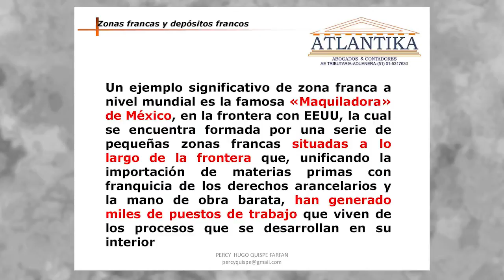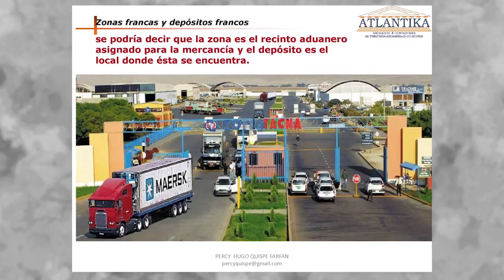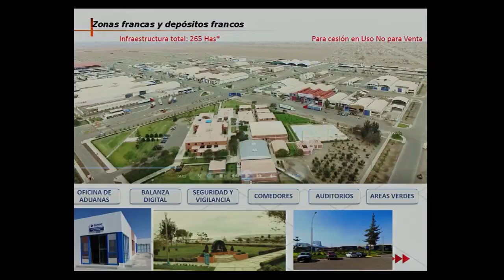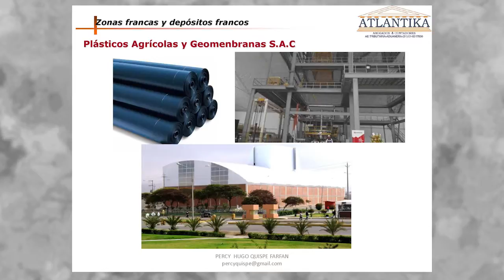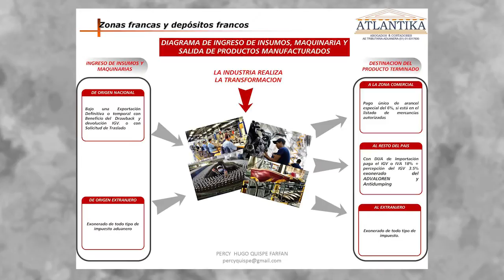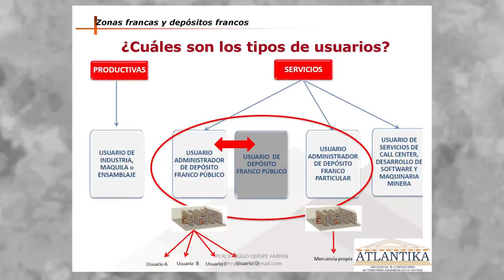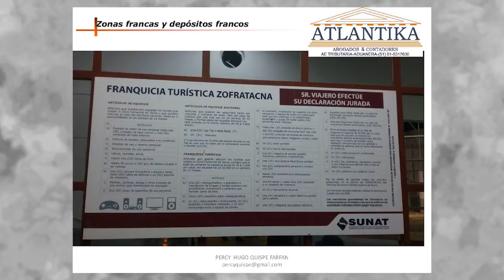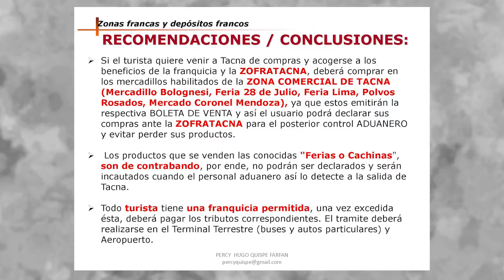Zonas francas y depósitos francos. QUISPE, Percy [06 de abril de 2016]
Conferencia del Seminario Miércoles del Exportador PromPerú:
"Zonas francas y depósitos francos".

QUISPE, Percy Hugo
ESCUELA & CONSULTORES ATLANTIKA S.A.C

Comercio Internacional
PromPerú